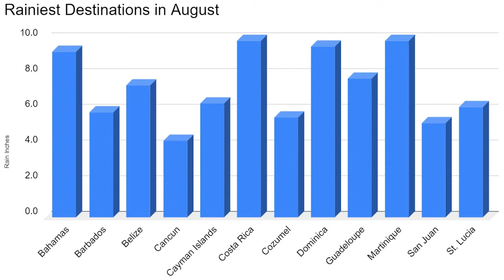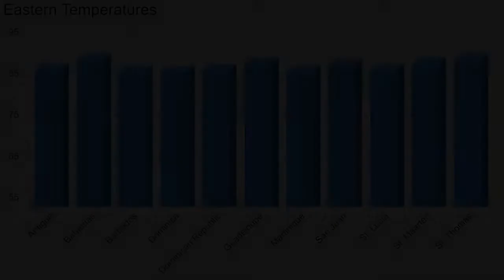Caribbean Weather in August: Higher Risk of Rain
Caribbean weather in August has a higher risk of rain for many destinations, but a handful usually avoid too much bad weather.

Rain makes August weather more risky than any other month from January through July. August is part of the annual hurricane season, which officially goes from June 1st to Nov. 30.

Historically, August has an average of three tropical storms. Of those three, two usually develop into hurricanes, according to the U.S. National Hurricane Center.

WETTEST DESTINATIONS
Some destinations normally have a lot of rain, so it’s not a surprise to see them jump in August. They include Costa Rica, Martinque, Dominica, Guadeloupe and Belize.

Other major destinations average four to six inches of rain or more in August, including Bahamas, Barbados, Cozumel, Grand Cayman, San Juan and St. Lucia. These major destinations have a medium to high risk for rain.

DRIEST LOCATIONS
A small number of destinations average four inches of rain or less in August. They include Punta Cana, Antigua, St. Maarten, Montego Bay and St. Thomas.

Aruba and Curacao beat them all with the lowest risk of rain for any major Caribbean destination.

EASTERN TEMPERATURES
In the eastern Caribbean, temperatures for some destinations break into the low 90s Fahrenheit and low 30s Celsius, including the Bahamas and U.S. Virgin Islands.

All of the other destinations have average daytime temperatures in the upper 80s Fahrenheit.

SOUTHERN TEMPERATURES
The southern and western Caribbean are even hotter. Destinations that reach into the low 90s Fahrenheit or low 30s Celsius include Aruba, Cancun, Cozumel, Curacao and Grand Cayman.

Keep in mind that these are historical averages and will vary somewhat from year to year.